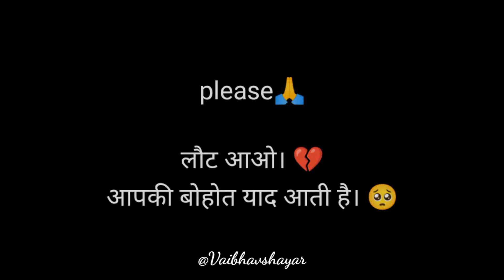Papa😭 || laut aao || miss you papa🥺🥺